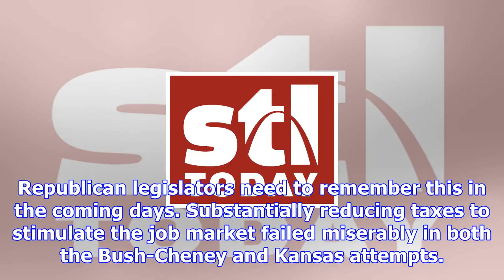Add safeguards to tax bill so companies will reinvest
National Economic Director Gary Cohn, left, accompanied by Treasury Secretary Steve Mnuchin, speaks ...